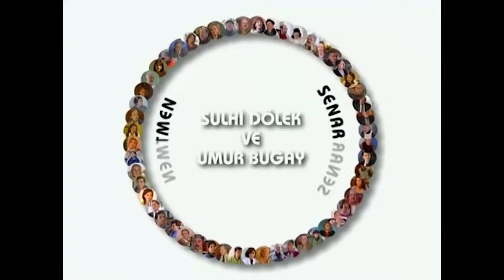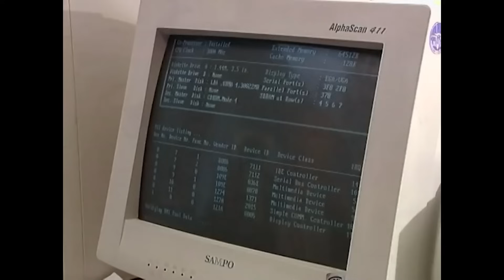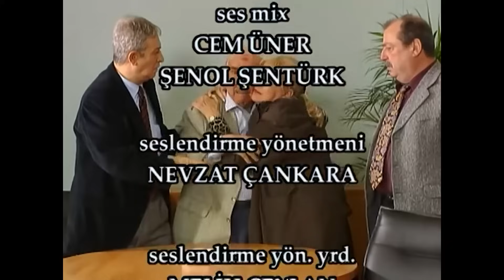Bizimkiler 162. Bölüm | Tek Parça